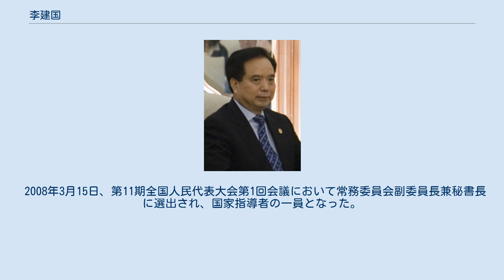李建国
李 建国（り けんこく、1946年4月 - ）は中華人民共和国の政治家。
第18期中国共産党中央政治局委員、第11・12期全国人民代表大会常務委員会副委員長、2013年3月から中華全国総工会主席。
 第14期中央候補委員、第15-18期中央委員。
 山東省鄄城県に生まれる。
山東大学中文学系卒業。
1971年6月に中国共産党入党。
大学卒業後、天津市の党と市当局に加わり、天津市寧河県文教局、寧河県党委員会宣伝部、天津市農業委員会宣伝処、天津市党委弁公庁で勤務した。
また、天津市党委前書記李瑞環の秘書兼「大番頭」を務めた。
李瑞環が党委書記を務めていた1980年代の天津市にあって出世を続け、天津市党委弁公庁弁公室副主任、弁公庁副主任、主任、天津市党委副秘書長兼弁公庁主任、天津市党委常務委員、秘書長を歴任し、のち天津市和平区党委書記に転じ、一年の後に天津市党委副書記に昇進した。
 1997年8月、51歳のときに陝西省党委書記に任命、1998年1月に陝西省人民代表大会常務委員会主任に選出され、それからの10年間は陝西省で過ごした。
2007年3月に党中央は、還暦を迎えた建国を故郷の山東省に異動させ、山東省党委書記に任命した。
一年後、第11期山東省人民代表大会常務委員会主任に任ぜられた（2009年2月まで）。
 2008年3月15日、第11期全国人民代表大会第1回会議において常務委員会副委員長兼秘書長に選出され、国家指導者の一員となった。
 2012年11月15日、第18期中央委員会第1回全体会議において、党中央政治局委員に昇進した。
 2013年3月1日、中華全国総工会第15期執行委員会第7回全体会議で中華全国総工会主席に選出された。
同年3月14日、第12期全人代第1回会議において常務委員会副委員長に再選出され秘書長職を外れた。
 李建国简历 新华网